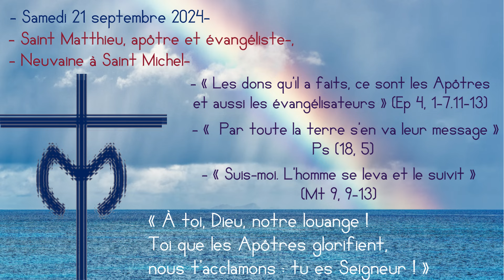1er jour de neuvaine à St Michel: que demander ??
- Saint Matthieu, apôtre et évangéliste-,
- Neuvaine à Saint Michel-

- « Les dons qu’il a faits, ce sont les Apôtres et aussi les évangélisateurs » (Ep 4, 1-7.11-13)
- «  Par toute la terre s'en va leur message » Ps (18, 5)
- « Suis-moi. L’homme se leva et le suivit » (Mt 9, 9-13)
« À toi, Dieu, notre louange ! Toi que les Apôtres glorifient, nous t’acclamons : tu es Seigneur ! »

Source/Photographe :
• Mer-arc-en-ciel-des-précipitations par Kanenori de Pixabay